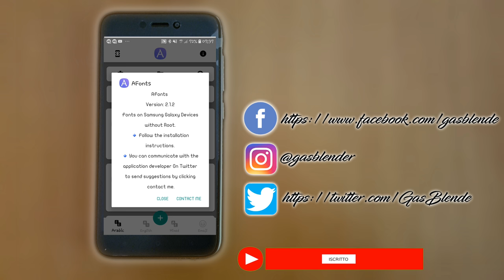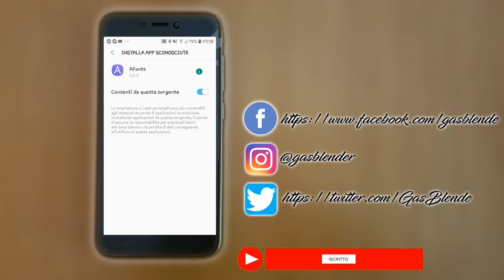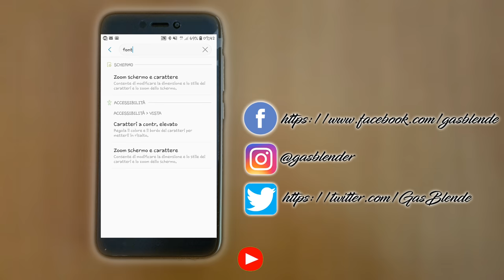Come installare le emoticon di ios e cambiare font su android senza root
►Link applicazione

Per altri Video sulle auto